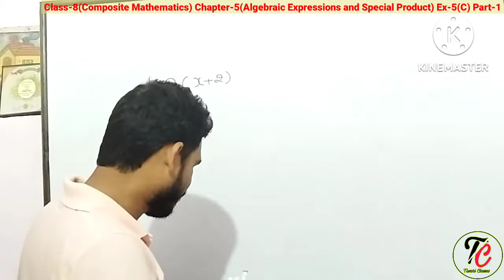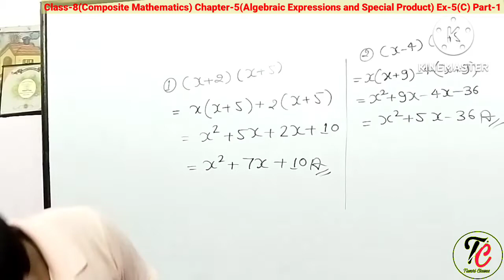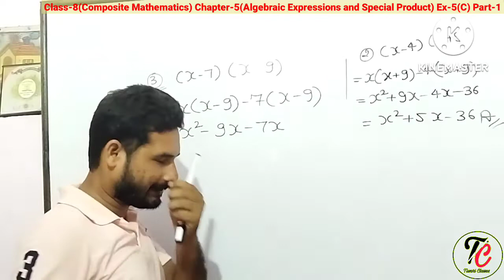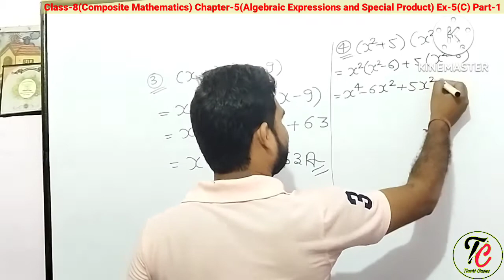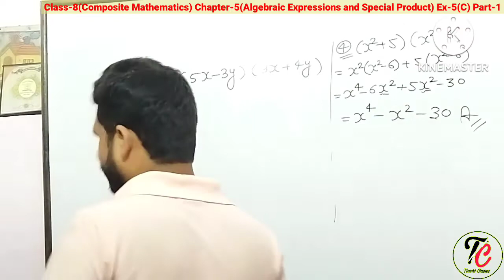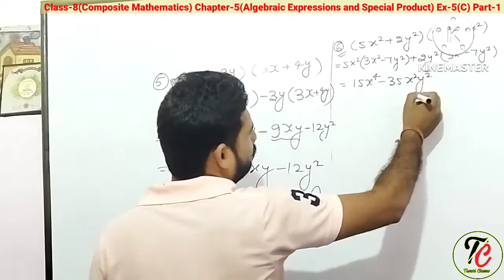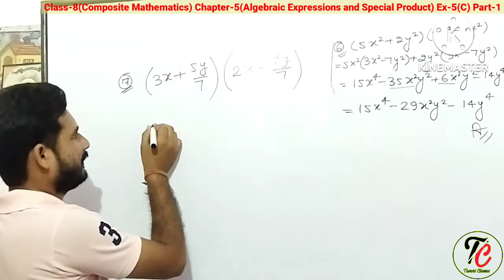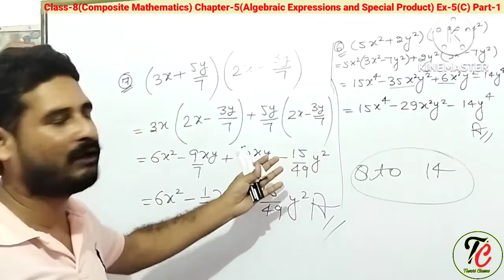Class-8(Composite Maths) Chapter-5(Algebraic Expression& Special product)Ex-5(C)Part-1 By-Shivam Sir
Composite Mathematics (Revised Edition)
S.K.Gupta&Anubhuti Gangal
Class-8(Mathematics)
Unit-2(Algebra).
Chapter-5(Algebraic Expressions & Special Products)
Ex-5(C).Part-1(Que-1 to Que-6)
For Class 6,7,8,9 & 10 सभी के लिए ।
Complete solution in One Video.
Complete Exercise in one video.
आज तक यदि बीजगणित का जोड़ या घटाया या गुणा या भाग नहीं समझ आया तो इस वीडियो को जरूर देखे लास्ट तक 100% सीखे बिना नहीं जाओगे ।
 तरीका आपने आज तक देखा नहीं होगा ।
सीखने का सबसे सरल व सबसे आसान तरीका।

Class-8(Wow Maths)

Class-12(Maths) NCERT